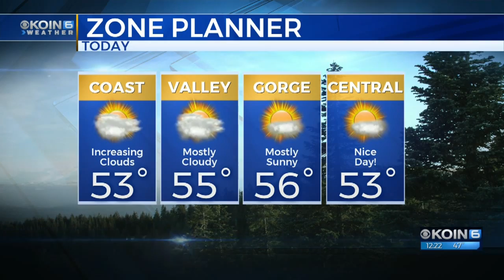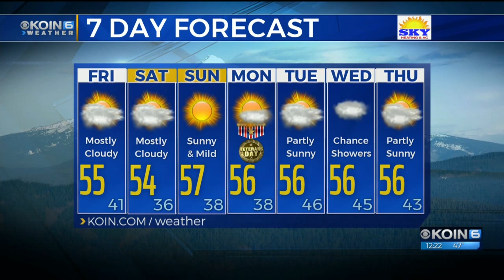Friday Noon Weather Update Nov. 9th, 2018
Cloudy skies to finish Friday with a mostly sunny holiday weekend on the way!